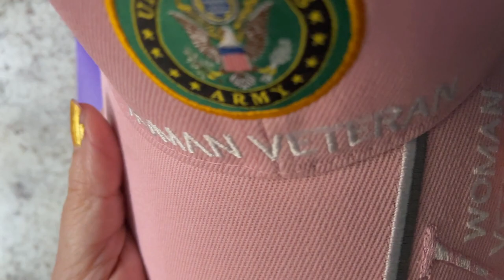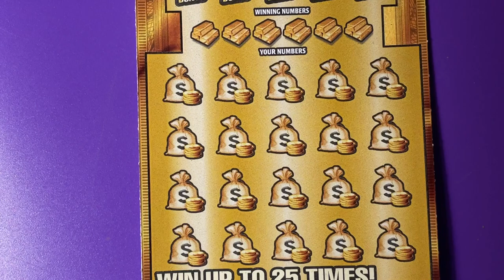Book Roll Over 16, Ticket 22